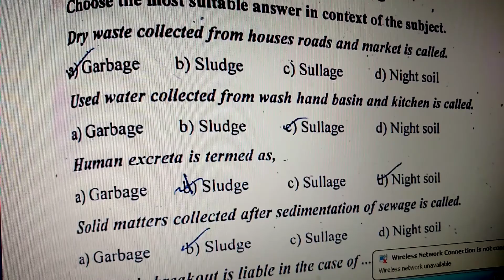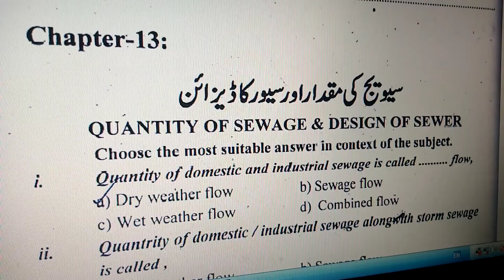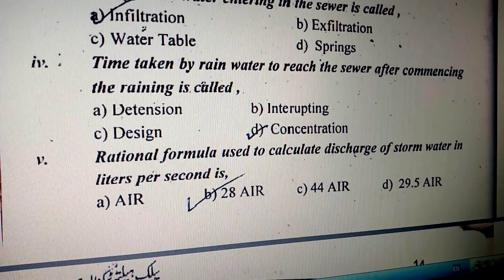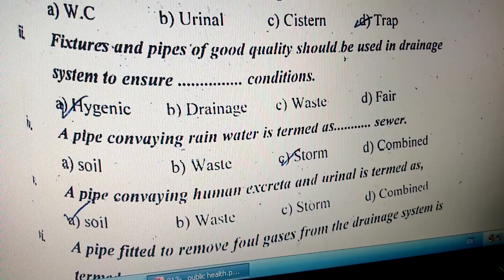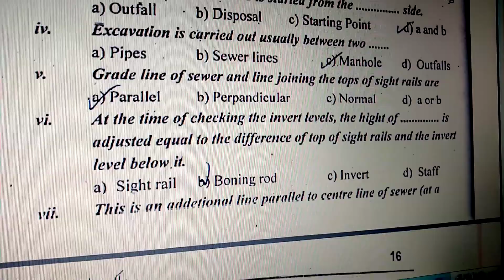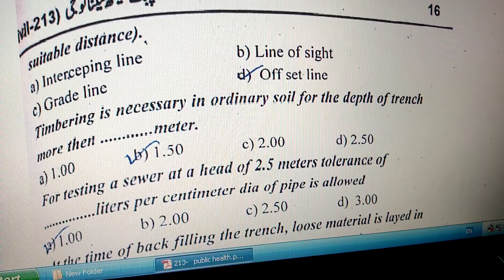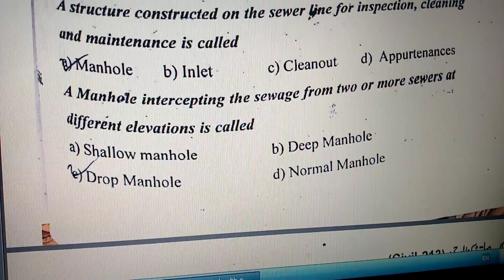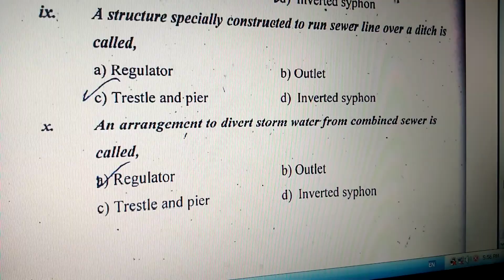Public Health civil-213 👉PPSC Sub Engineer Civil Past paper Irrigation department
Sub Engineer civil ke books ke tamam mcq majood hn is channel pe

Channel name : Jabbar testpoint pk

1 -     Public health (Civil -213
2 -    Basic Surveying ( civil-114)
3 -     Advance Surveying (civil-224)
4 - construction  (civil - 123)
5 -    Advance Construction (civil- 233)
6 -   Drawings ( civil - 133)
7 -    Autocade & Drawing (civil-244)
8. -   M.O.S
9 -     Project management
10 -   R.C.C Design (civil- 363)
11 -  Environment Technology ( civil 332)
12  -    Hydraulics and irrigation (civil - 344)
13 -   Transport engineering ( civil-353)
14-    quantity surveying ( 323)